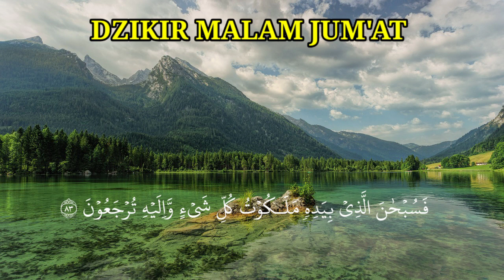quran relaxing || surah Yasiin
bacaan Al-Qur'an yg akan menenangkan hati dan pikiran